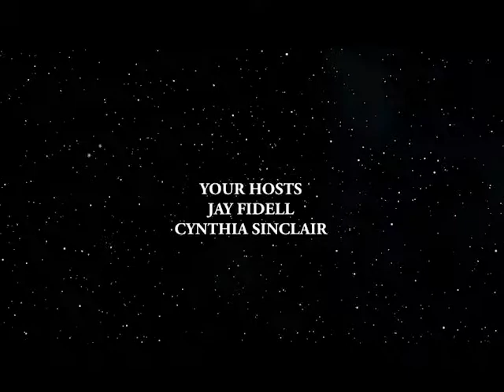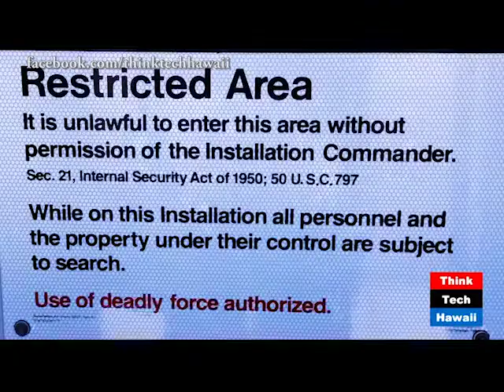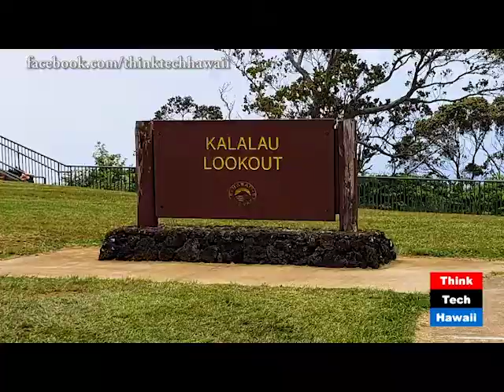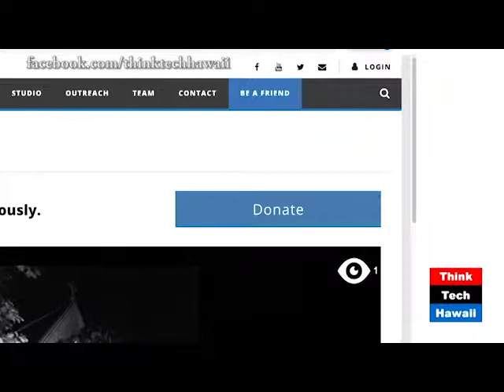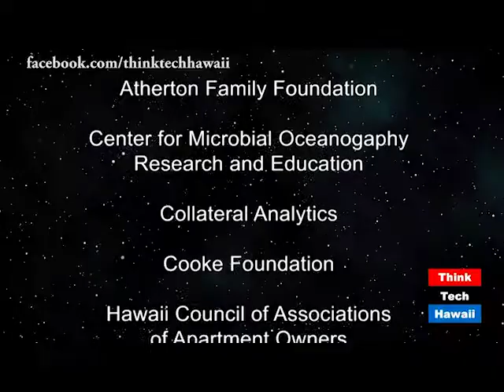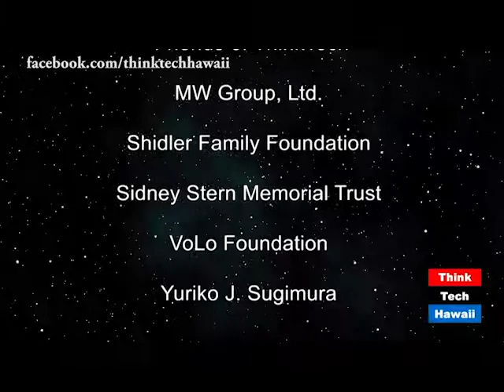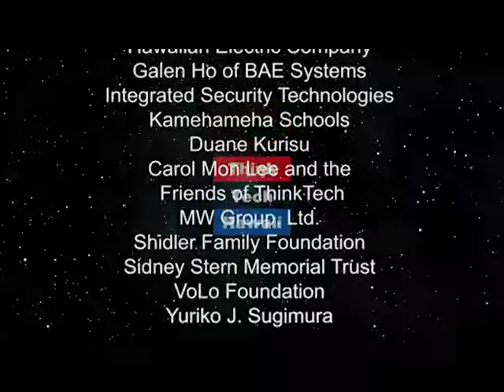Think Tech Takes a Trip To Kauai (Think Tech On OC16)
Jay Fidell and Cynthia Sinclair cover a recent trip to Kauai. They took a look at the radar station, spoke with KIUC, and spoke with a local business man.  Stan Osserman lead a tour of the radar station and did an episode of Stan the Energy Man with Brad Rockwell from KIUC. They toured Kawamura Farm Enterprises, and got to see what a local family business was about in Kauai.
Episode 410. Original Air Date June16, 2019.